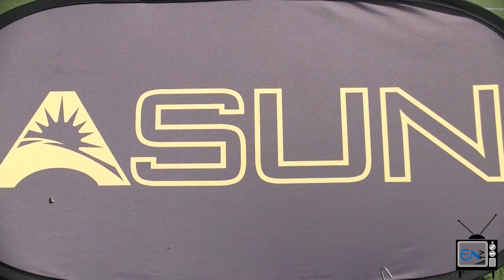FGCU Eagles Men's Soccer ASUN Semifinal Match vs UNF Recap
Reporter: Shawn Bradley
Camera: Chase Henry
Editor: Chase Henry/Andy Quach
Producer: Andy Quach

CC Music: The Storm by K feat. Djlang